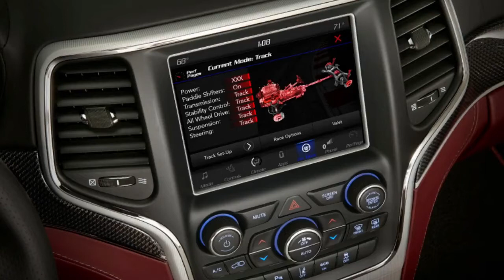LOOK THIS!!! Vile Gossip: Ladies who launch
Not far enough for me. I wanted to take the Veyron in all of its 16-cylinder, 1,001-horsepower, $1.3-million-dollar glory on a coast-to-coast extravaganza of a road trip. Never hurts to ask. I asked.
Once the Bugatti guys stopped hyperventilating, I explained that the coastal adventure would be contained wholly within the state of Florida, from the Atlantic coast to the Gulf of Mexico. My secret destination, however, was to be Vernon, Florida, home of the great Errol Morris' classic documentary about a town in the Panhandle with the highest per-capita population of citizens who'd blown off or whacked off a limb for insurance money. (Google "Nub City.")

The Swiss head of Bugatti public relations thought it hilarious. He showed up in a van with a couple of German mechanics to follow us and a failed French Formula 1 driver to serve as my chaperone. I came with a photographer from Germany and one of the most infamous of bad-boy auto magazine tech editors, the irrepressible Don Sherman.

Sherman had his own reason for going, and it had nothing to do with a Veyron to Vernon. Once we gave up looking for nubbies, he ordered me to veer south to the handgrip of the Panhandle, familiarly known as the Redneck Riviera.